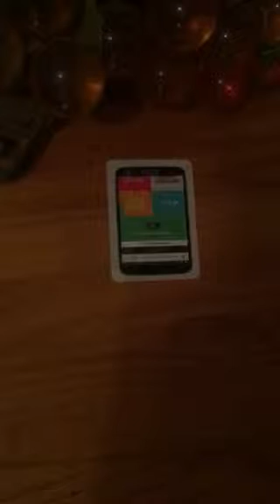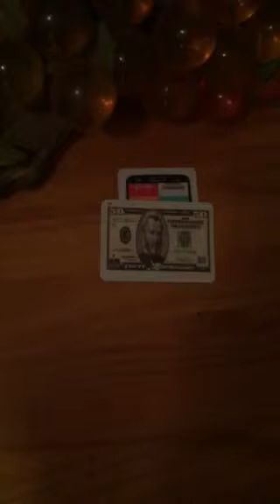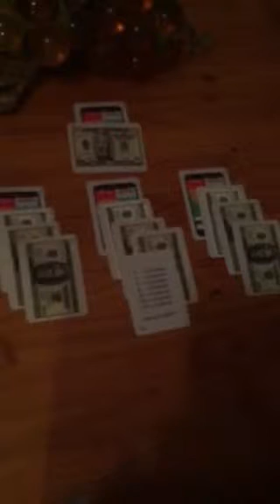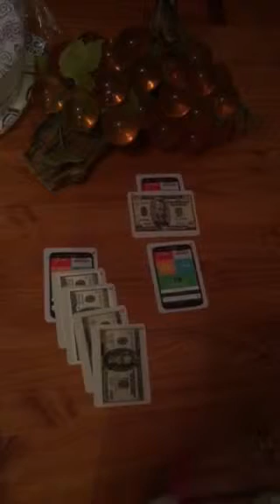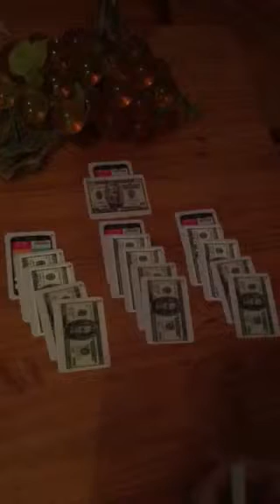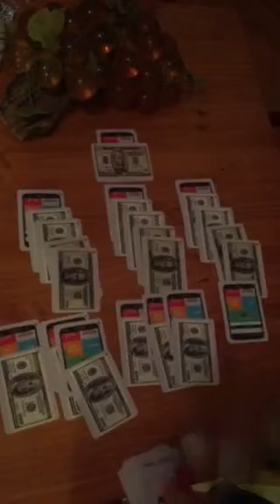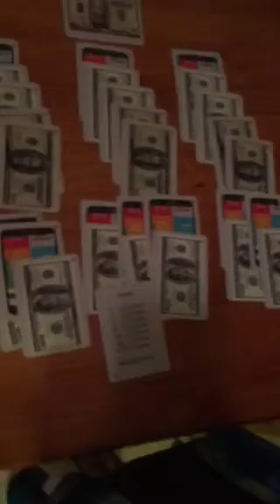Executive Laurie Delk showing the MPP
The mobile pocket presentation for send out cards, this is for training purposes ONLY.